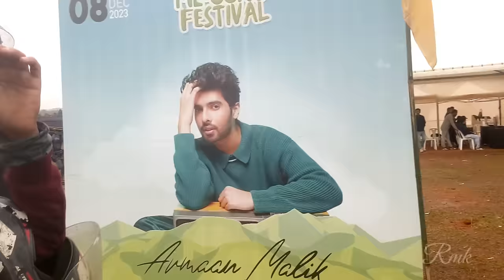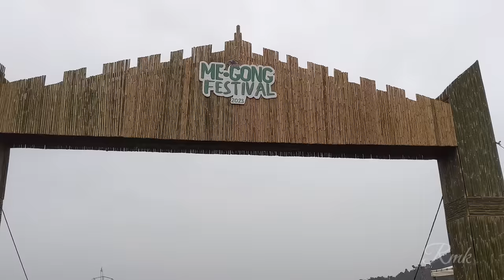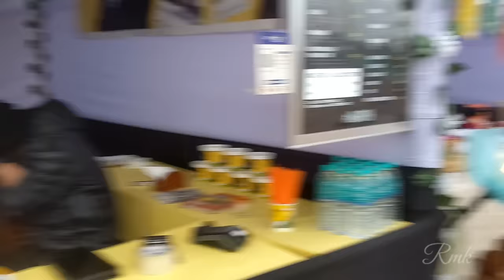Me.gong festival jengjal baljek airport 2023 vlog/ first vlog rainfall me.gong festival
Me.gong festival jengjal airport 2023

Me.gong Festival mania

07/12/2023 baljek airport